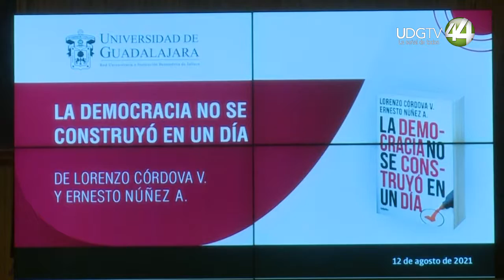Lorenzo Córdova plasma las transiciones de México desde su óptica como titular del INE